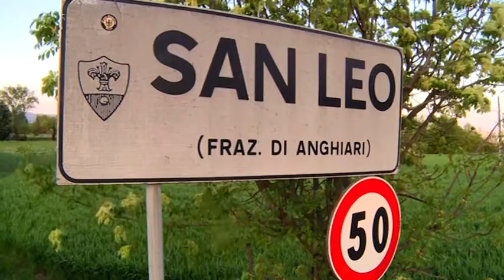Anghiari, incidente sul lavoro: operaio rimane folgorato